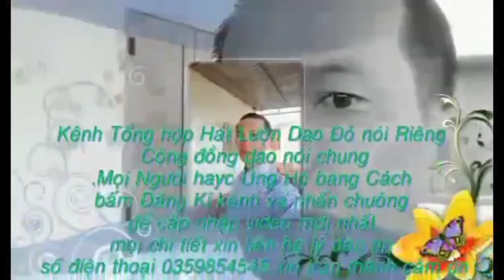tiếng hát lượn dao đỏ bài hát Triệu Thị Mui và Đặng Thị Lai thể hiện quá hay phần(1215)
## tiếng hát lượn người dân tộc dao đỏ bài hát Triệu Thị Mui và Đặng Thị Lai trình bày bài hát hay và có ý nghĩa bản sắc dân tộc dao